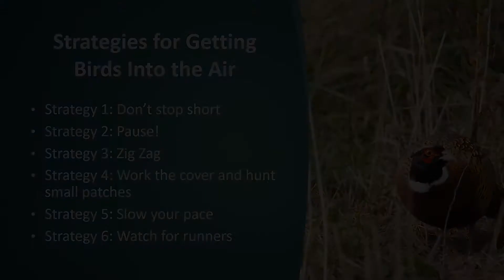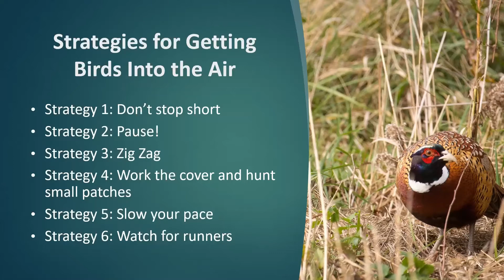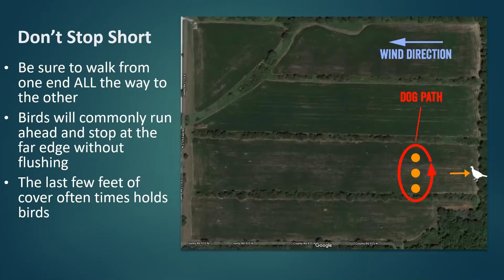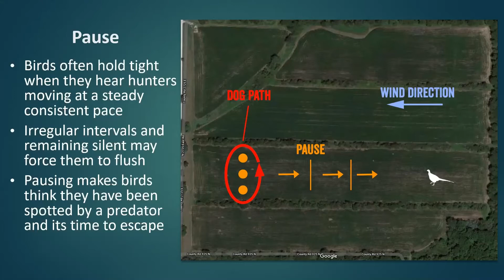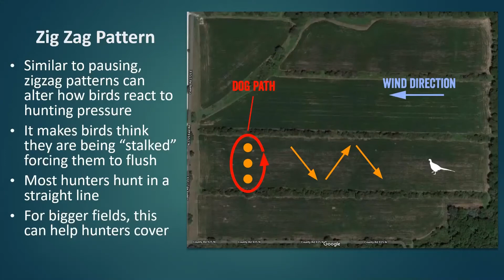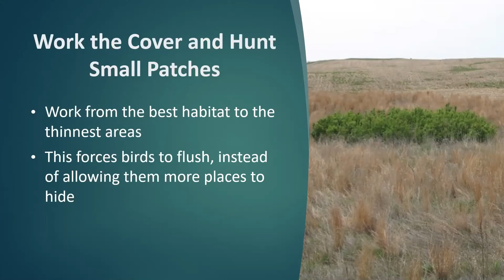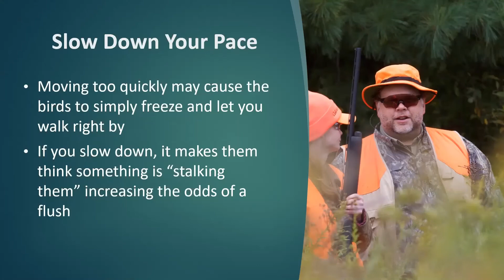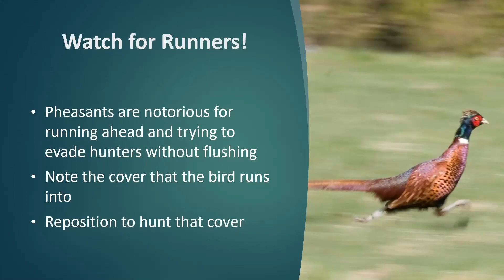Flushing Strategies for Upland Hunting